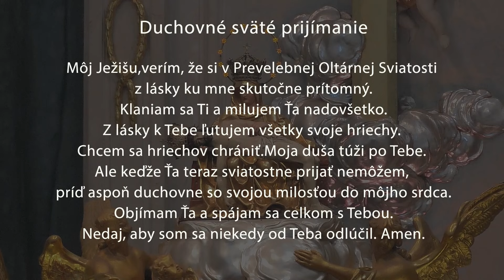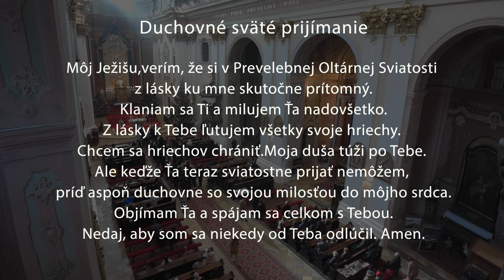Slávnosť Pavla 1. pustovníka 2024